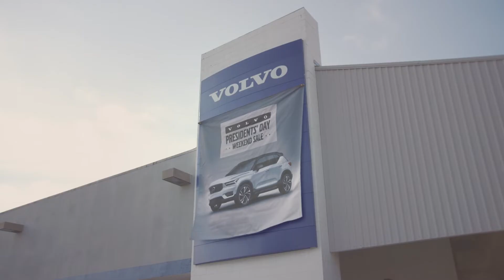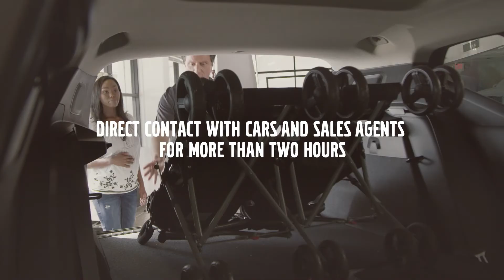Volvo Cars North Miami Pregnant Mother Campaign